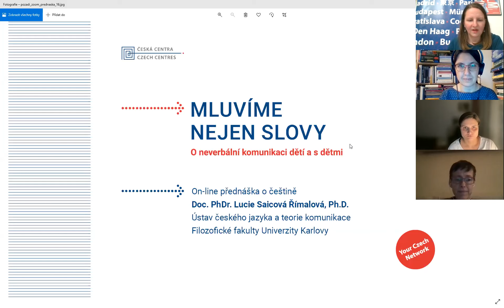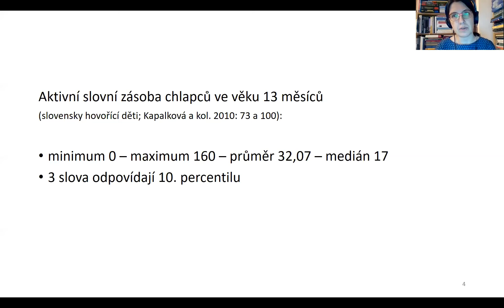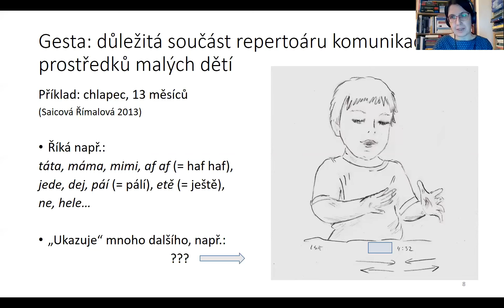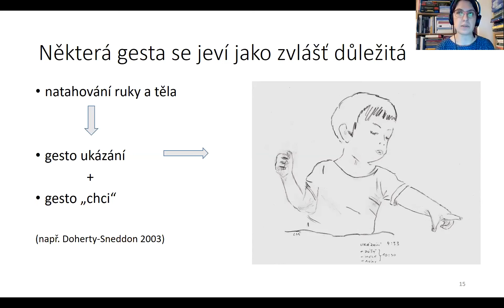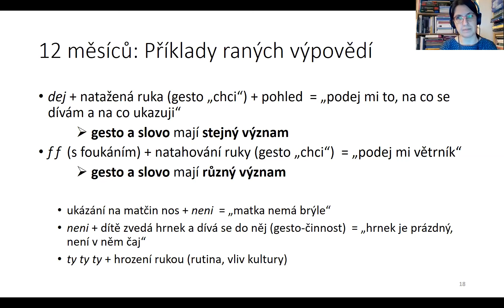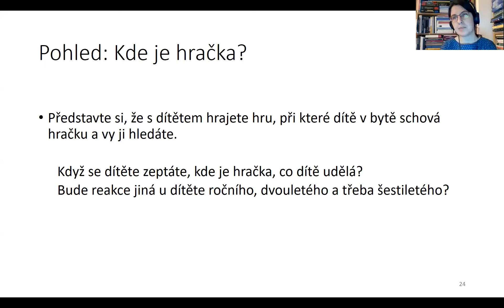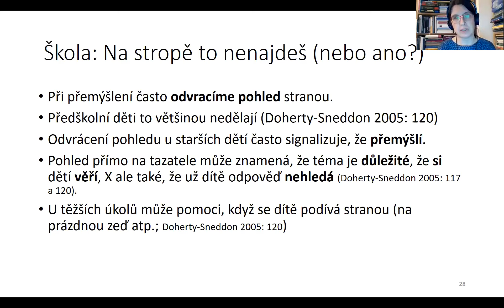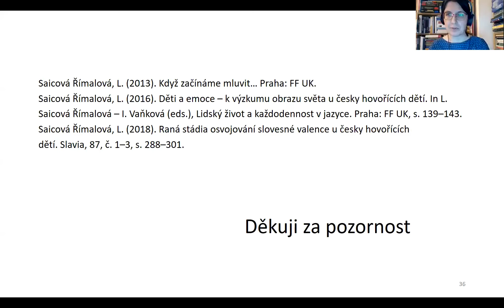Přednáška o češtině L. Saicové Římalové: Mluvíme nejen slovy: O neverbální komunikaci dětí a s dětmi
Přednáška o češtině Doc. PhDr. Lucie Saicové Římalové, Ph.D. z Ústavu českého jazyka a teorie komunikace Filozofické fakulty Univerzity Karlovy s názvem Mluvíme nejen slovy: O neverbální komunikaci dětí a s dětmi.

TÉMA PŘEDNÁŠKY
Přednáška se bude zabývat neverbální komunikací u česky hovořících dětí a také v komunikaci dospělých s dětmi.
V každém věku používáme při komunikaci kombinaci jazyka a různých neverbálních prostředků. Děti v nejranějších obdobích života se dokonce vyjadřují pouze neverbálně, např. pomocí gest, pohledu, výrazů tváře, pláče a křiku či různých zvuků. Později užívají různá gesta k označování toho, pro co zatím nemají slova, a v prvních „větách“ často spojují gesta a slova. Postupně si také osvojují rozmanitá gesta spojená s kulturou, ve které vyrůstají. I u starších dětí je neverbální komunikace zajímavá – např. to, jak se dívají nebo jak se třeba hlásí ve škole, může prozradit, co vědí nebo jak jsou si svou odpovědí jisté.

Neverbální prostředky jsou důležité i v komunikaci dětí, u nichž osvojování jazyka neprobíhá obvyklým způsobem. Některé děti s netypickým průběhem osvojování mohou na neverbální komunikaci spoléhat více a déle než děti s průběhem typickým. V některých případech může být neverbální komunikace různým způsobem specifická.
Přednáška se dotkne také toho, jak neverbální prostředky používají dospělí při komunikaci s dětmi. V rámci tzv. řeči orientované na dítě přizpůsobují dětem nejen svůj projev slovní, ale i např. gesta. Komunikace dospělých s dětmi se navíc průběžně proměňuje v závislosti na tom, jak se vyvíjejí schopnosti dítěte.

PŘEDNÁŠEJÍCÍ
Doc. PhDr. Lucie Saicová Římalová, Ph.D. působí v Ústavu českého jazyka a teorie komunikace na Filozofické fakultě Univerzity Karlovy. Specializuje se na současný český jazyk a zabývá se kognitivní lingvistikou, osvojováním jazyka u česky hovořících dětí a pragmatickou a stylistickou analýzou textů.